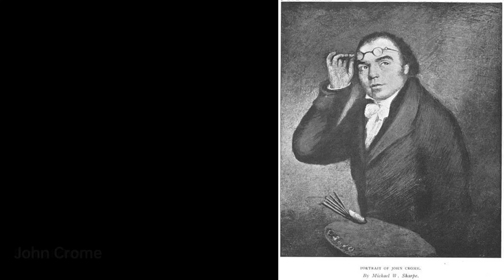Who is John Crome｜Artist Biography｜VISART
John Crome was an English landscape artist of the Romantic era, one of the principal artists of the Norwich School art movement.

A biography of John Crome.artist Biography VIS VISART John Crome